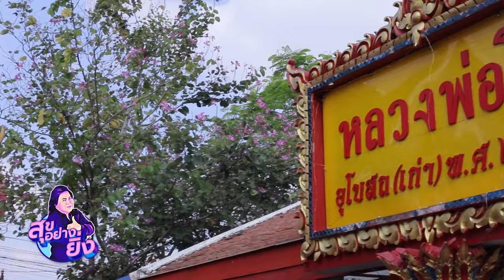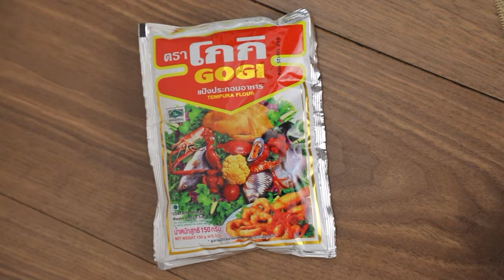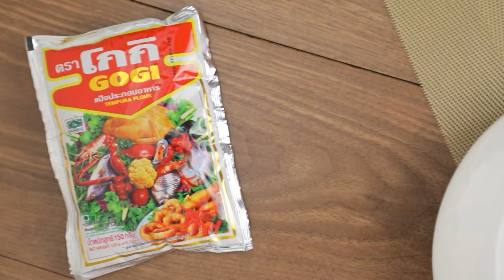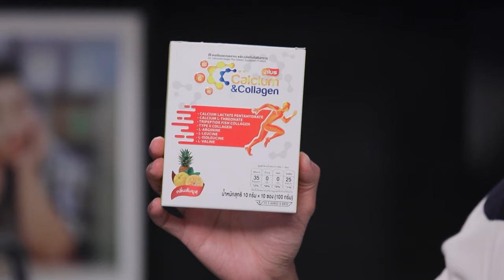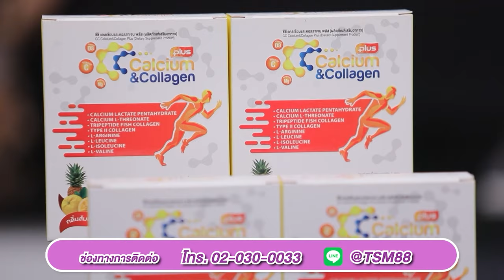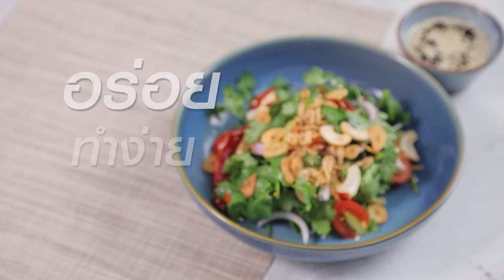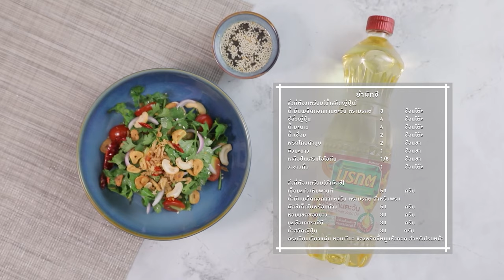อาจารย์ยิ่งศักดิ์ วัดกับบ้านพึ่งพากันอย่างมีความสุข | EP.13 [FULL] | สุขอย่างยิ่ง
รายการวาไรตี้ทอล์กท่องเที่ยว เดินทางไปค้นหาความสุขรอบตัว เพลิดเพลินกับนานากิจกรรมเฮฮาปนสาระ ผ่านการนำเสนอเนื้อหา น่ารัก อบอุ่น เพราะความสุขสำหรับบางคน อาจเกิดจากการ กินอิ่ม นอนหลับ ท่องเที่ยว ได้ทำอะไรที่อยากทำ เท่านี้ก็มีความสุข

▲Line @yingsakfood